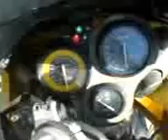cagiva mito evo 125 twin arrows exhaust sound walk around